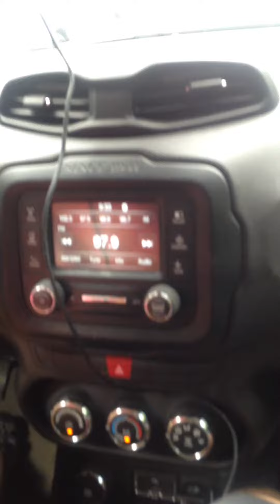Going to Boston for my disease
Going to Boston to find out what the doctors will say about my disease and to help me live longer